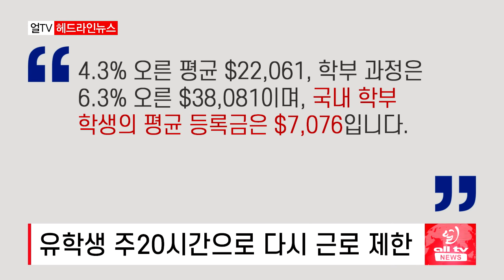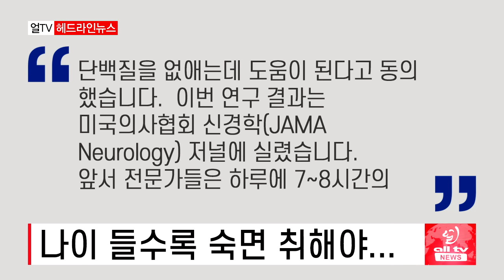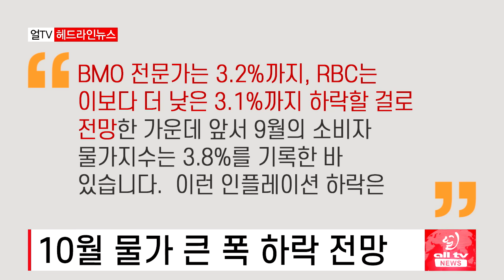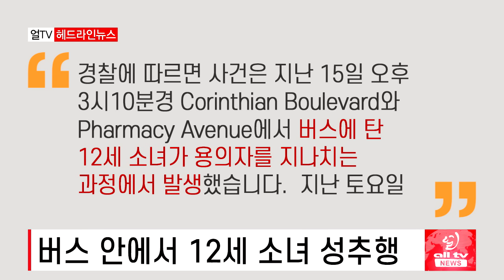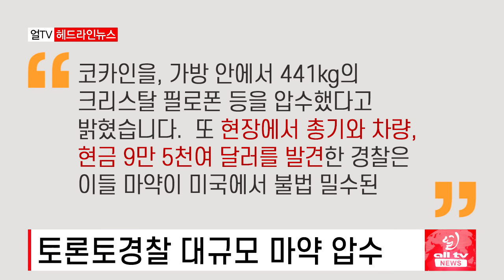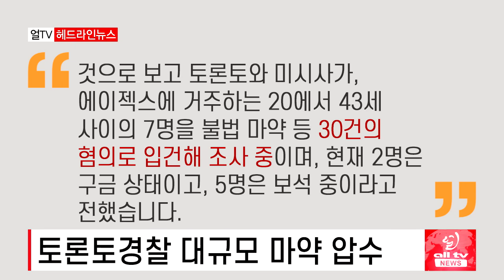유학생 주20시간 근로 제한 영구 폐지해야- 2023년 11월20일 (월)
유학생 주20시간으로 다시 근로 제한
나이 들수록 숙면 취해야
기업에 지원한 코로나 임금보조금 환수